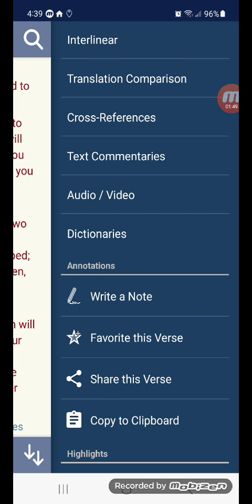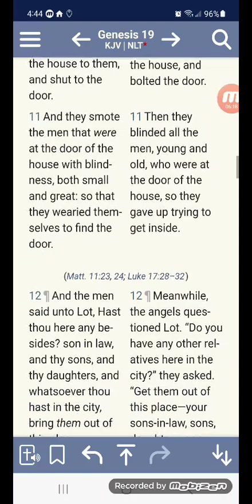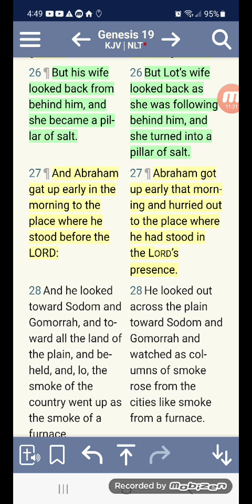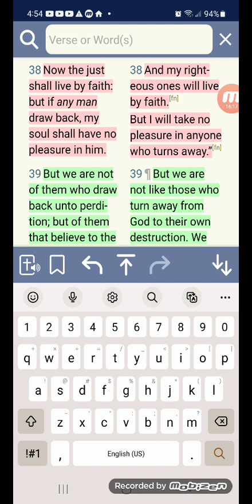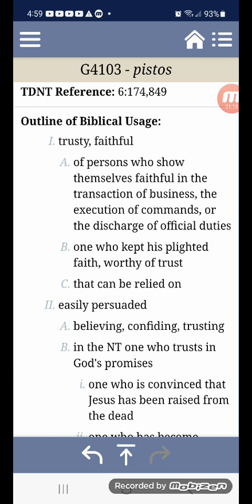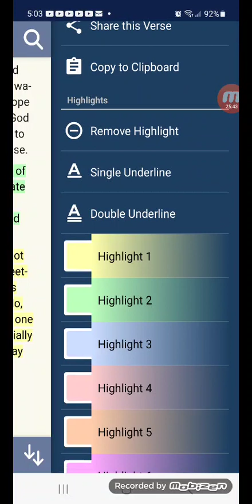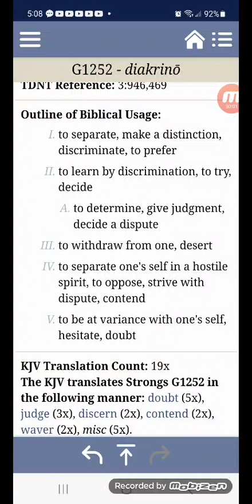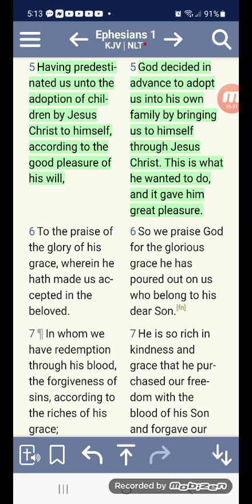REMEMBER LOT'S WIFE!